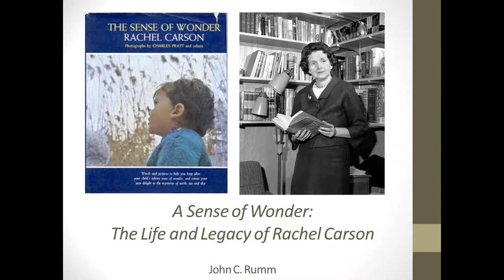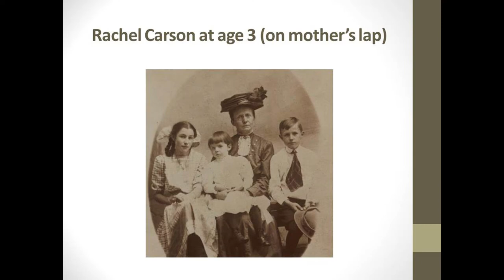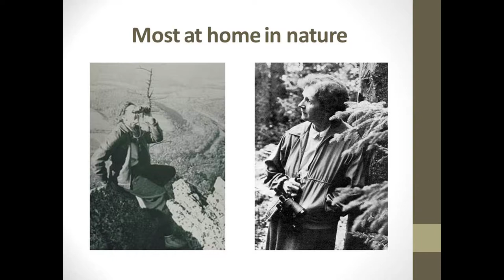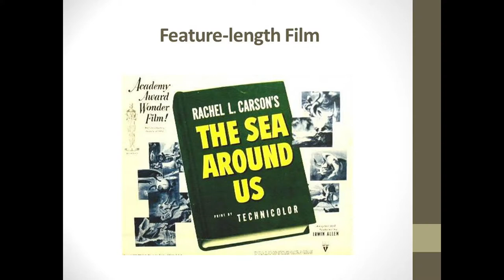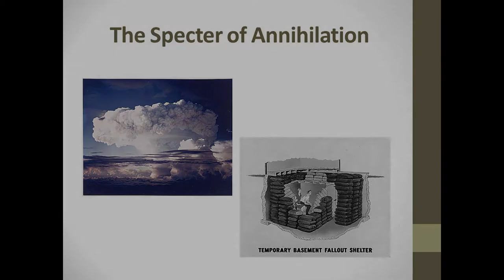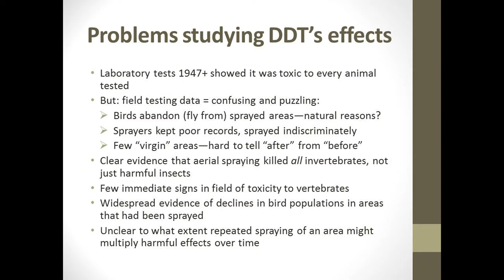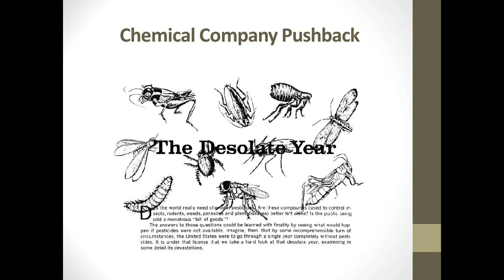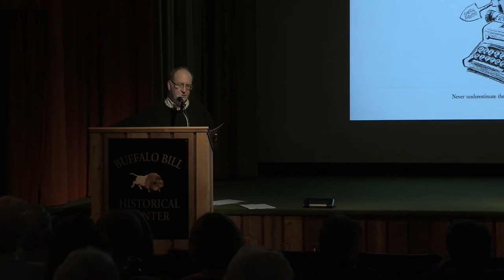Life & Enduring Legacy of Rachel Carson, John Rumm. 02/07/2013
Buffalo Bill Center of the West
Draper Natural History Museum
Lunchtime Expedition Series - John Rumm
For more information about the Buffalo Bill Center of the West, located in Cody, Wyoming, feel free to visit our